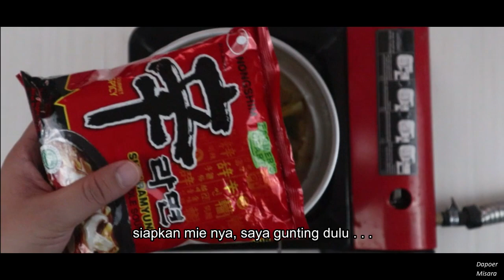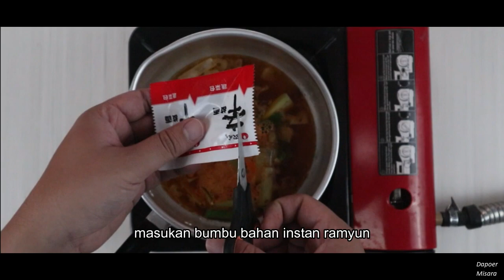Mie Instan Ramyun Bawang Pedas 🍵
Haii...selamat datang di channel Dapoer Misara, kali ini saya akan membuat masakan mie instan ramyun bawang pedas ala Korea

Bahan - bahan  :
- 1 bungkus mie instan/ramyun
- 2 siung bawang putih
- 2 helai bawang daun
- 1 sdm bubuk cabe pedas
- 1 butir telur

Terima kasih atas dukungannya telah menonton video ini, semoga bermanfaat...